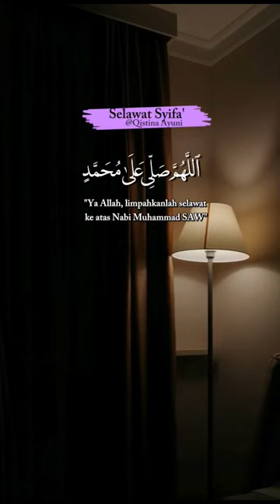SELAWAT SYIFA' - Qistina Ayuni